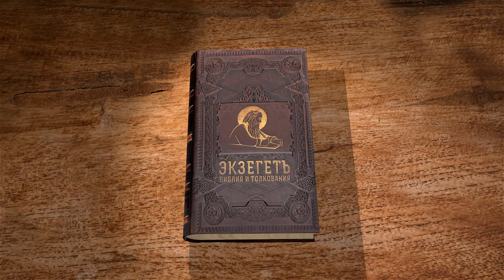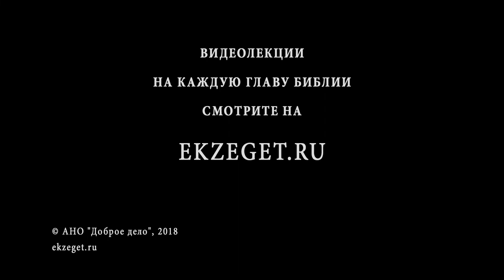Псалтирь. Псалом 8. Протоиерей Олег Стеняев. Библия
Псалом 8 - хвалебный. Речь идёт о великолепии имени Божия и его творений, рассуждение о промысле Божием над человеком, который, хотя и меньше некоторых творений Божиих, поставлен владыкой над делами рук Его. Псалом неоднократно цитируется в Новом Завете: во-первых, Христос цитирует его, когда фарисеи велели славящим Его младенцам умолкнуть, а во-вторых, Апостол Павел относит слова Псалма к Человеку, Который в то же время и Сын Божий, и рассуждает об умалении вочеловечившегося Слова и возвращении Его в Свою славу.